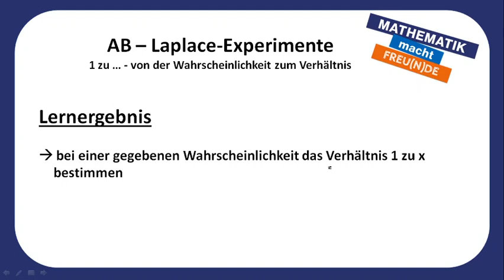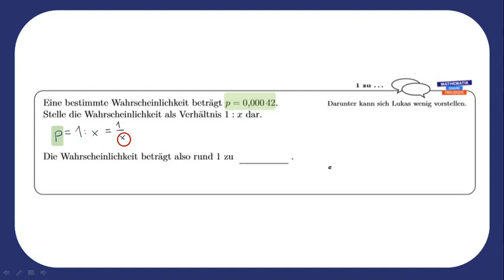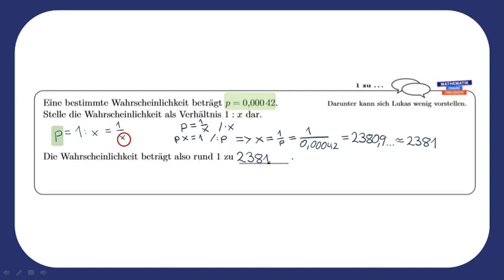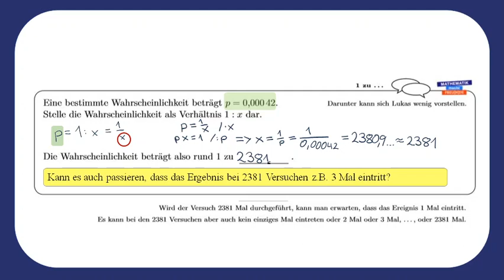1 zu …-von der Wahrscheinlichkeit zum Verhältnis